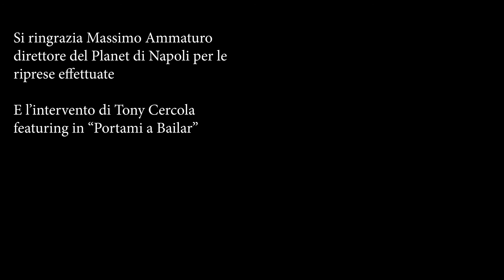LUCIO GRIECO - PORTAMI A BAILAR (OFFICIAL VIDEO)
𝗟𝘂𝗰𝗶𝗼 𝗚𝗿𝗶𝗲𝗰𝗼 cantante emergente, ha scelto 𝗦𝗼𝗿𝗿𝗶𝗱𝗶 𝗠𝘂𝘀𝗶𝗰 per la distribuzione del suo singolo inedito "𝗣𝗼𝗿𝘁𝗮𝗺𝗶 𝗮 𝗯𝗮𝗶𝗹𝗮𝗿".

"𝗣𝗼𝗿𝘁𝗮𝗺𝗶 𝗮 𝗯𝗮𝗶𝗹𝗮𝗿" è il videoclip ufficiale dell'omonimo singolo.

"𝗣𝗼𝗿𝘁𝗮𝗺𝗶 𝗮 𝗯𝗮𝗶𝗹𝗮𝗿" è un brano editato da 𝙀𝙙𝙞𝙯𝙞𝙤𝙣𝙞 𝙈𝙪𝙨𝙞𝙘𝙖𝙡𝙞 𝙈𝙖𝙜𝙞𝙡𝙡𝙖 𝙎𝙥𝙚𝙩𝙩𝙖𝙘𝙤𝙡𝙞.

Ti piace 𝗟𝘂𝗰𝗶𝗼 𝗚𝗿𝗶𝗲𝗰𝗼?? Puoi scaricare "𝗣𝗼𝗿𝘁𝗮𝗺𝗶 𝗮 𝗯𝗮𝗶𝗹𝗮𝗿" da qualsiasi digital store ed ascoltare tutti i suoi album su Spotify.

Sei una radio e vuoi trasmettere i brani di 𝗟𝘂𝗰𝗶𝗼 𝗚𝗿𝗶𝗲𝗰𝗼??